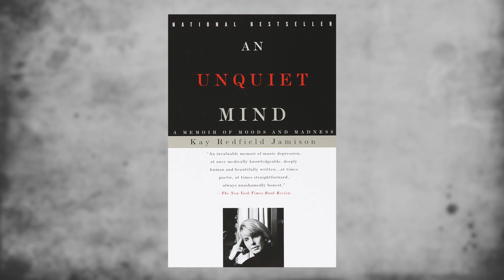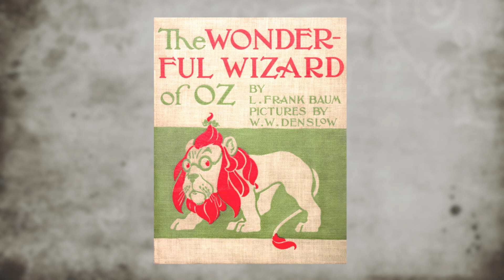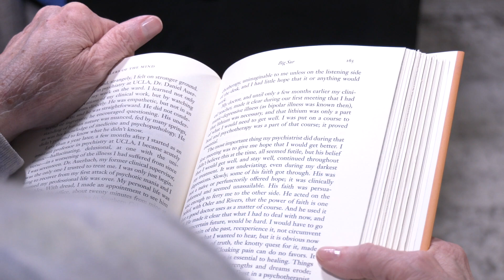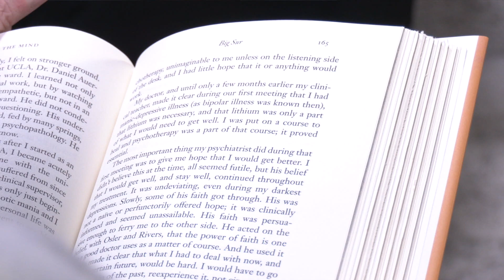Fires in the Dark: Healing the Unquiet Mind by Kay Redfield Jamison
Healing from mental illness is hard, says Kay Redfield Jamison. She should know--not only is she an accomplished psychotherapist and author but also suffers from bipolar disorder herself. Jamison's latest book "Fires in the Dark: Healing the Unquiet Mind" focuses on healers who walk with their patients through the long journey to wellness. Although healing isn't easy, it is possible, according to Jamison. On the quest for wellness, solace can also be found in art and nature. "Fires in the Dark" is a journey itself, documenting how the human mind can find healing if one is willing to undertake the quest.